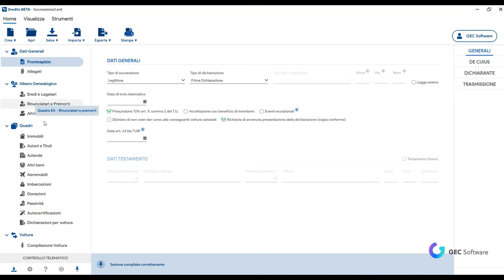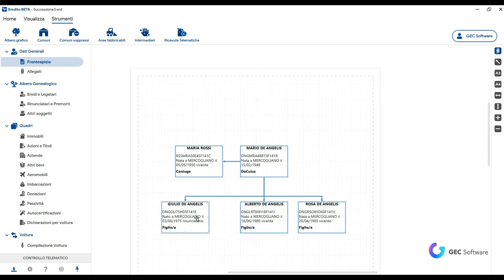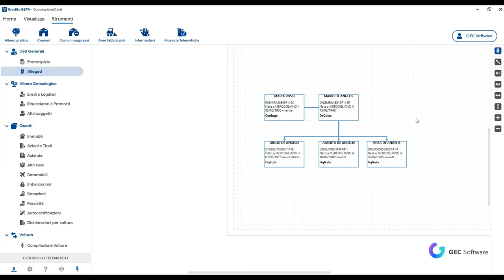Eredito - Albero genealogico grafico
Eredito genera in automatico l'albero genealogico grafico da allegare alla tua dichiarazione. Puoi impostare formato e layout tramite il menù laterale.